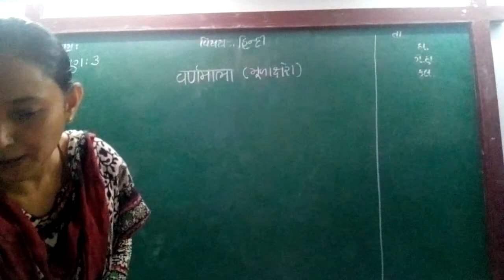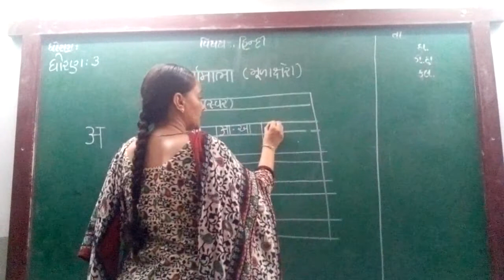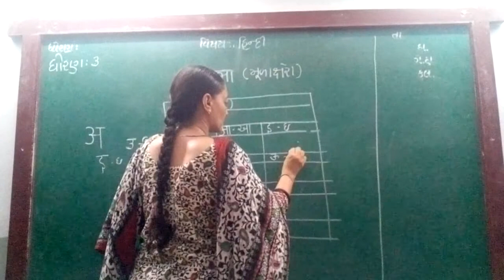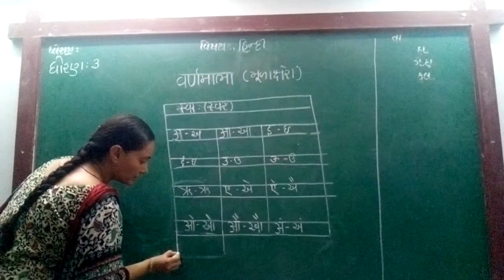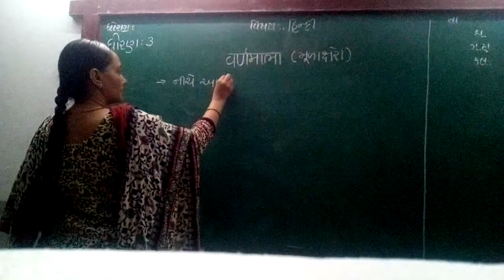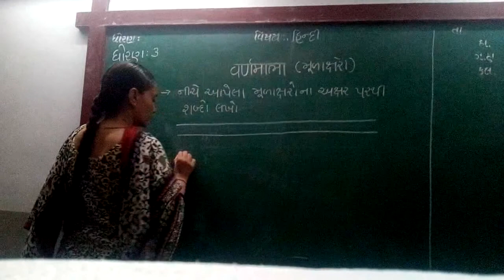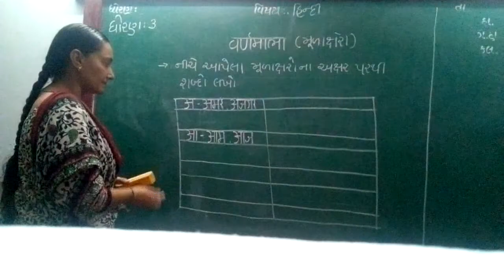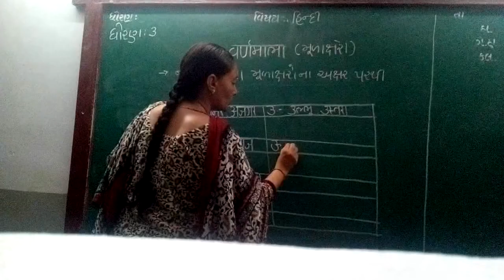GUJ MED STD 3 HINDI VOWELS